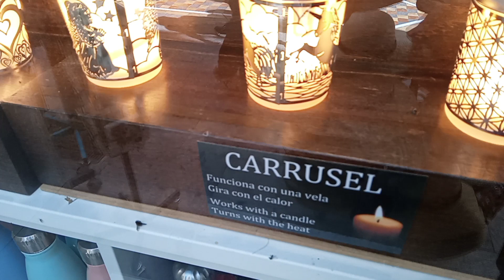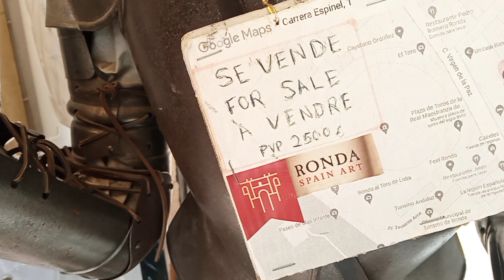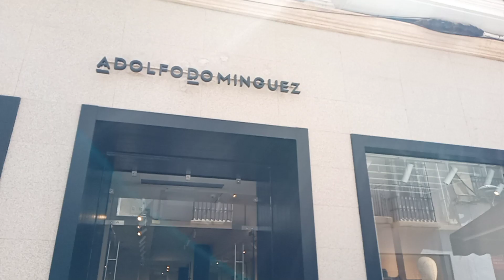Ronda (Parte 2)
Un paseíto por el centro de Ronda, Málaga.
Calle Espinel